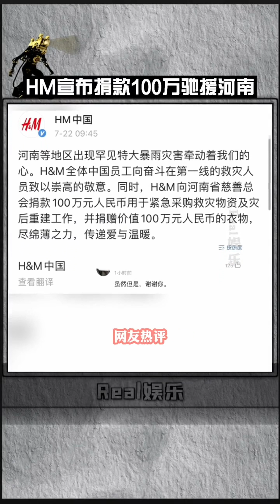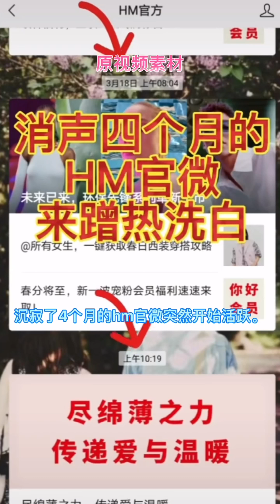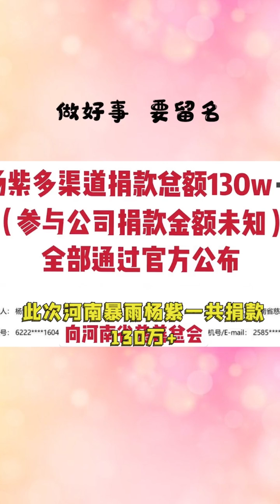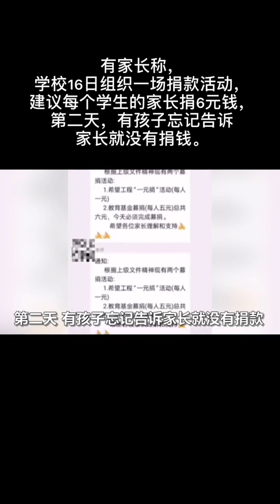中国马上成为世界最大经济体，有钱。捐款就是赤裸裸的辱华！